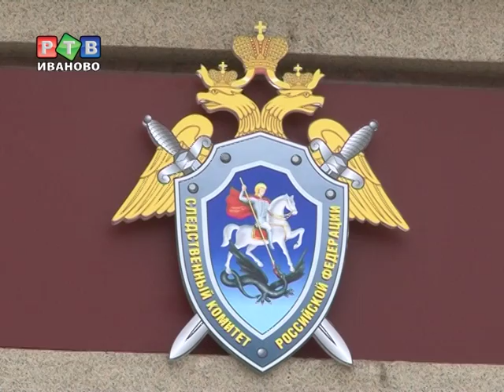Помощник Депутата Госдумы обвиняется в мошенничестве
По версии следствия, 6 февраля, подозреваемый в своем рабочем кабинете в здании городской администрации получил от жителя областного центра денежную сумму в размере 475 тысяч рублей за удостоверение помощника депутата Госдумы на общественных началах.